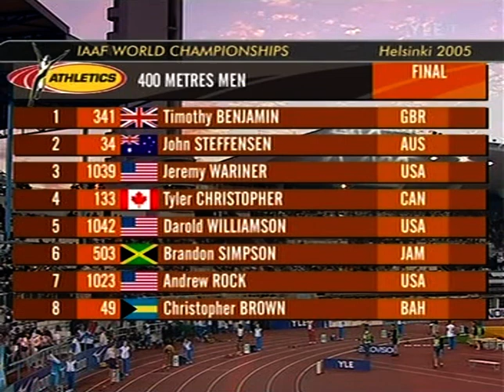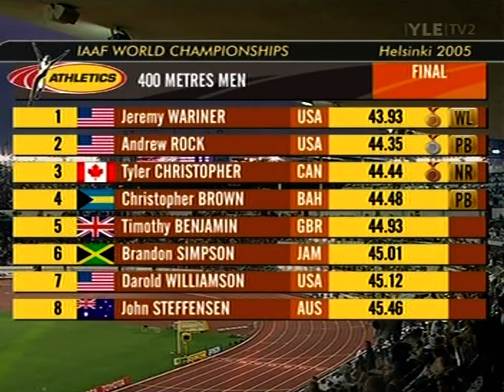Miesten 400 metriä | MM-kisat, Helsinki 2005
Miesten 400 metrin loppukilpailu Helsingin MM-kisoissa 2005.

Tulokset:
1. Jeremy Wariner USA 43.93 WL
2. Andrew Rock USA 44.35 PB
3. Tyler Christopher CAN 44.44 NR
4. Chris Brown BAH 44.48 PB
5. Timothy Benjamin GBR 44.93
6. Brandon Simpson JAM 45.01
7. Darold Williamson USA 45.12
8. John Steffensen AUS 45.46

Selostajana Antero Mertaranta.